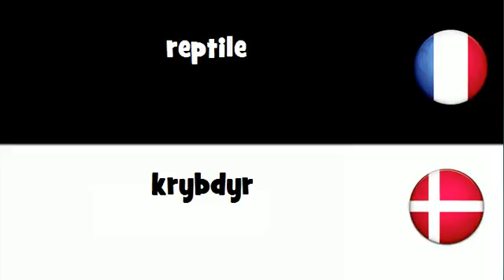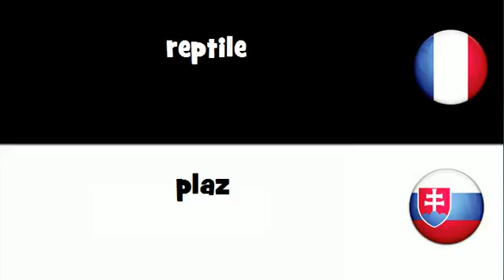Traduction en 20 langues # reptile